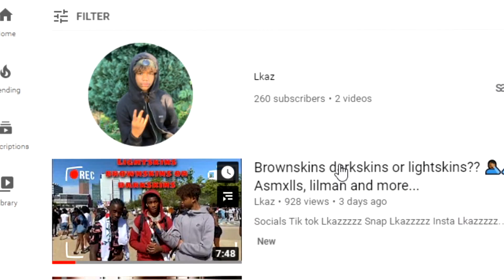THESE YOUTUBERS MUST BE STOPPED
This video is just a joke!
Made a video on lkaz and n7 official because they pull good views:)
Grow up plz stop being a cringey cunt

Snap: king.mikz